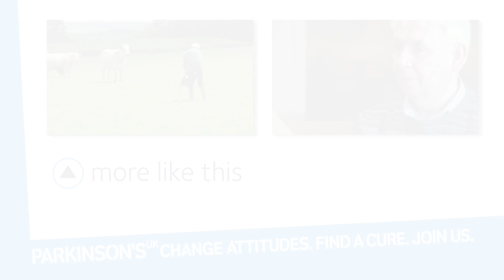Parkinson's freezing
Freezing and memory loss sometimes get in the way when Ron is working on his farm. Do you ever experience freezing? What helps you get moving again?